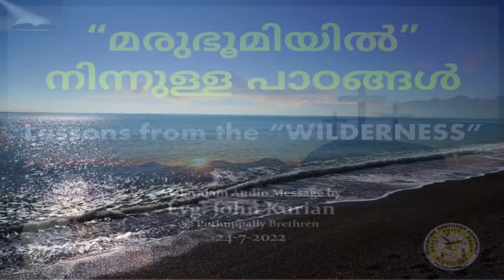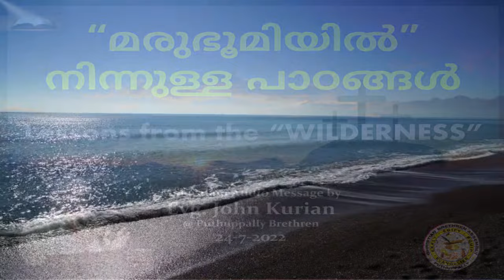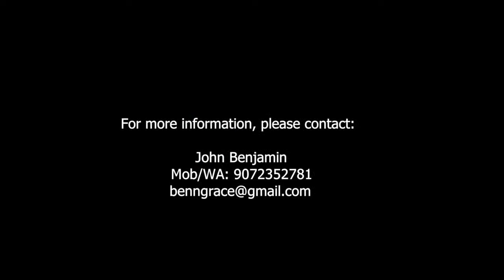Lessons from the “WILDERNESS” | “മരുഭൂമിയില്‍” നിന്നുള്ള പാഠങ്ങള്‍ | Evg. John Kurian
“മരുഭൂമിയില്‍” നിന്നുള്ള പാഠങ്ങള്‍ | Lessons from the “WILDERNESS” | Evg. John Kurian @ Puthuppally Brethren

Meditation based on Deuteronomy, Chapter 8,  by Evangelist John Kurian during the Sunday Fellowship (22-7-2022) @ the Christian Brethren Assembly Puthuppally.